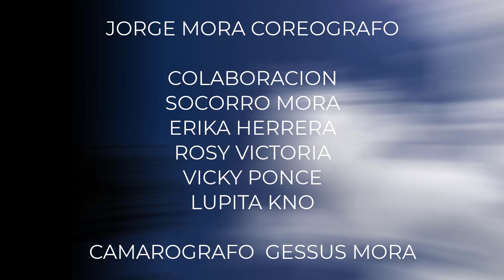Gloria Trevi ft María León//MUDANZA DE HORMIGA/Coreografía Jorge Mora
nueva coreografía para bailar y ejercitarse